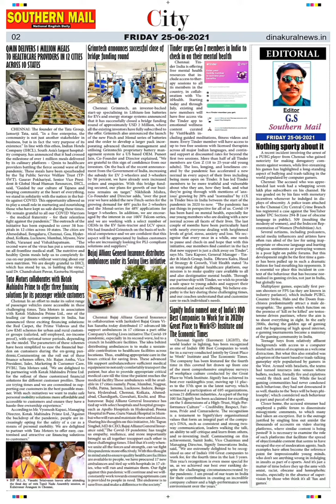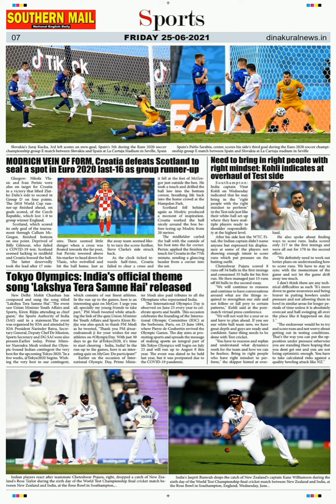SOUTHERN MAIL DAILY NEWS | 25.06.2021 | NEWS UPDATE | PDF